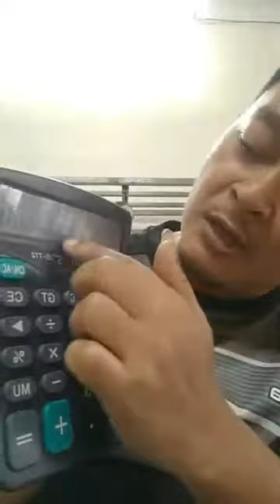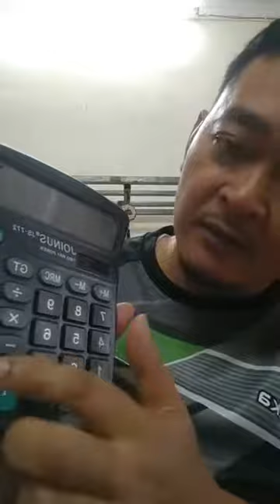JUTAWAN BAG CENDAWAN